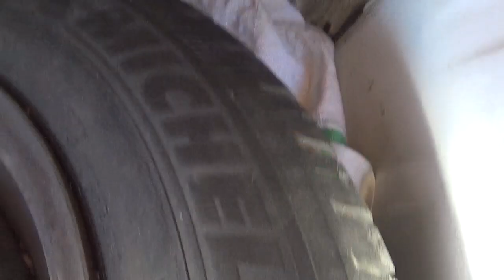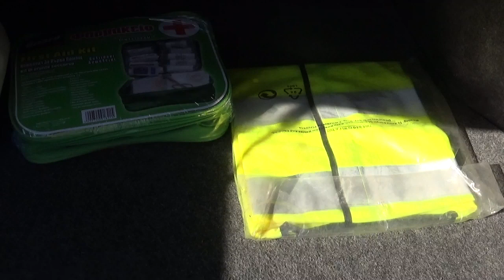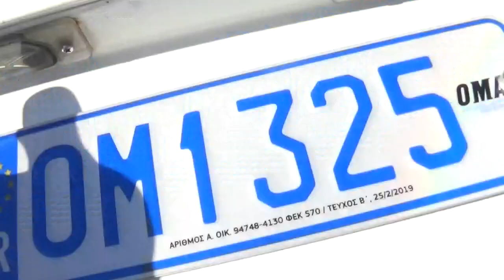STAMPOULIDIS FAMILY`S NISSAN PRIMERA 'BACK-SPACE VIEWS'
As the Nissan Primera P10 strikes the pose, we take a chance to show its back-space interior, on Sunday morning, in the farm (Tatoi-Athens).